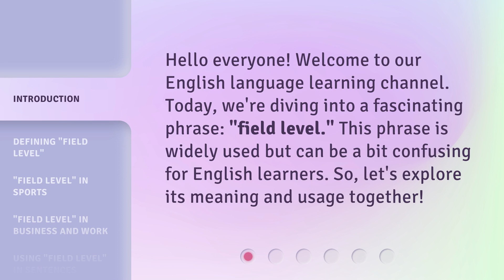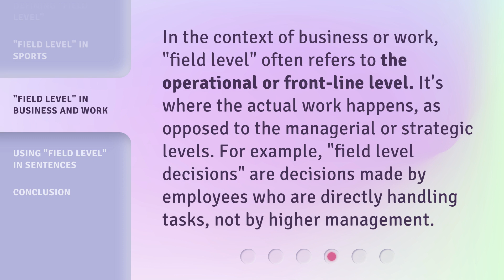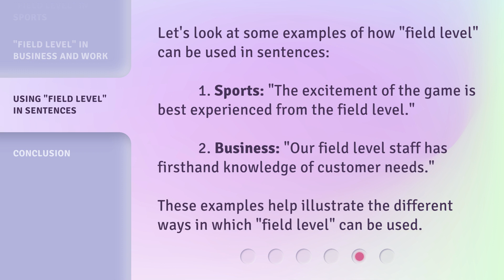Understanding the Phrase "Field Level" in English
Unlocking the Meaning of 'Field Level' in English • Discover the true essence of the phrase 'Field Level' in English and its implications in various contexts. Gain a deeper understanding of this commonly used expression and enhance your language skills!

00:00 • Introduction - Understanding the Phrase "Field Level" in English
00:28 • Defining "Field Level"
00:51 • "Field Level" in Sports
01:12 • "Field Level" in Business and Work
01:38 • Using "Field Level" in Sentences